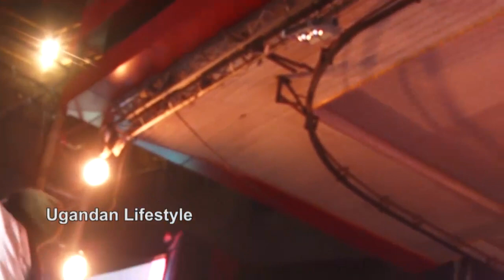OLUGAMBO. Embwera yebilowoozo Weasle mwali